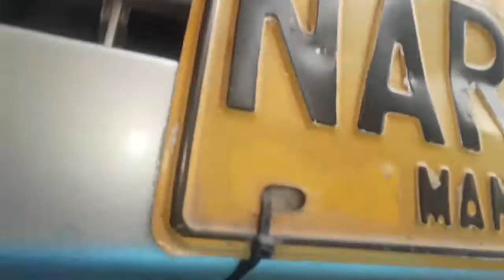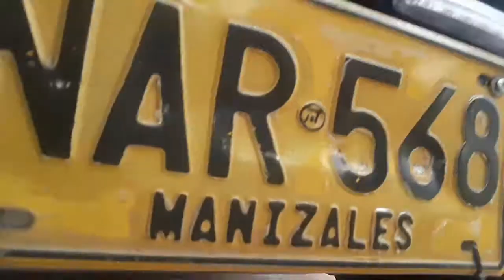Zotye nomada 1.3 pechera, o protector de motor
Realizamos una pechera, o protector de motor para nuestra camioneta zotye nomada por tan solo 3 dolares o 10.000$ colombianos